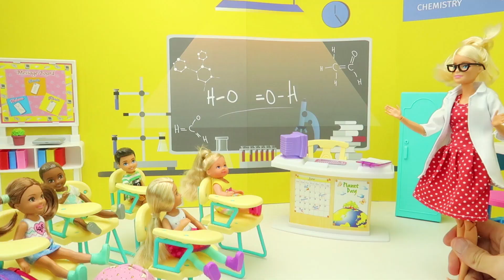Barbie Science Class with Real Experiments - Fun And Simple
In This Video Barbie Doll is a science teacher and does kid friendly experiments with her classmates.